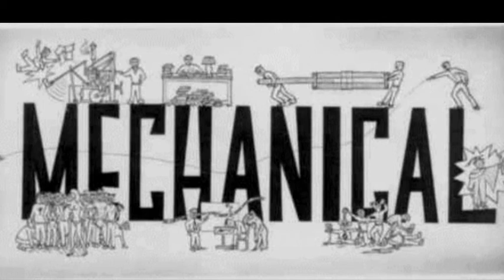Dr.NNCE,2nd MECH,2012-16 batch..,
DR.NNCE.MECHANICAL ENGG.., .FLAMES 14. ,
technical symposium .,